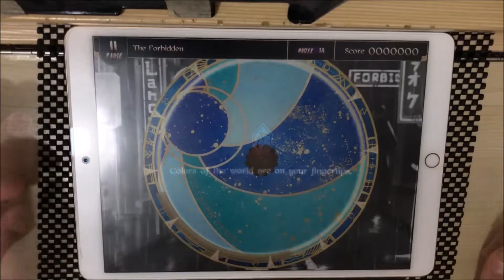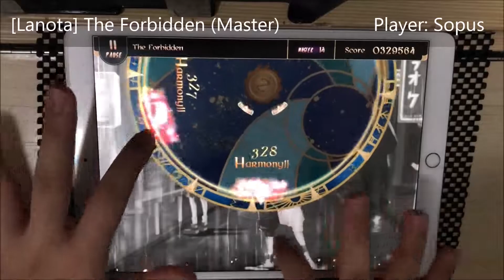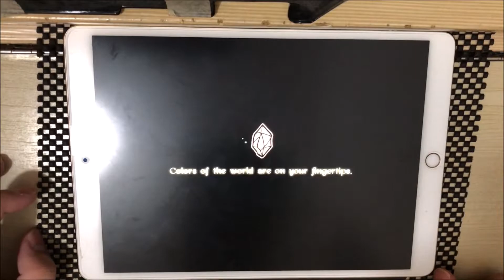[秋季活動：開始] The Forbidden (Master) - Perfect Purified [Lanota]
不知不覺到秋天了

The Forbidden - Halv
Level 14 (Master)
1000000 pts/ Rank L